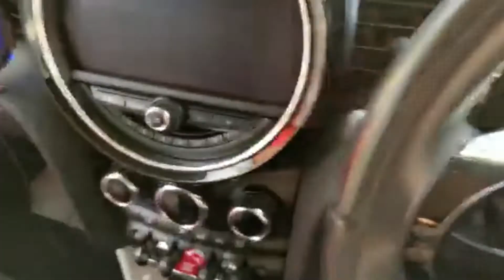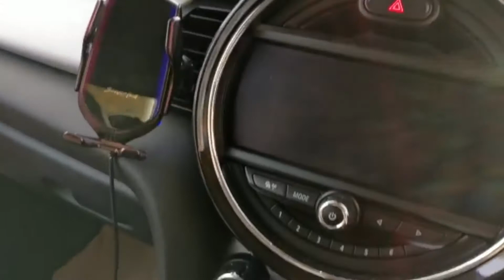FIRST TIME EATING OUT *NEW CAR TOUR*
We went out for food at Nando's for the first time in 4 months and did a bit of shopping. Merv finally got a hair cut and Natasha show's her new exciting car.

Socials:
Facebook: We are N & M